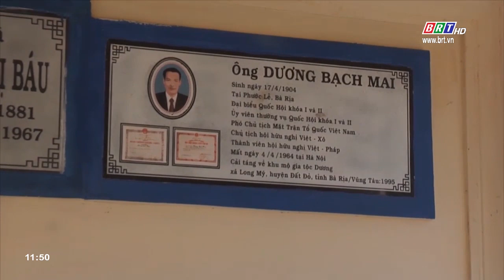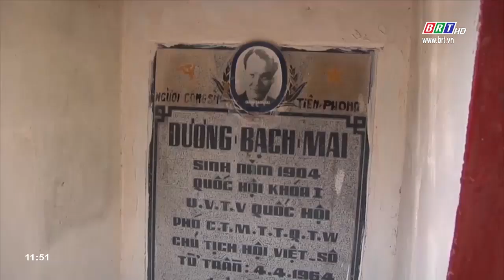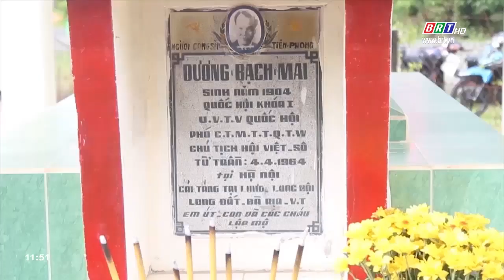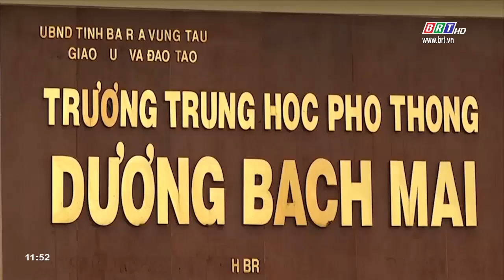Nhà hoạt động cách mạng Dương Bạch Mai- Người con ưu tú của BR-VT | BRTgo